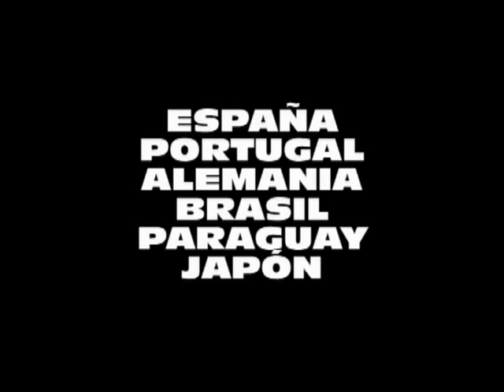SAMBA BRASIL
CARDOSO & FERRARI PRODUCIONES
SAMBA /  SHOWS VARIOS